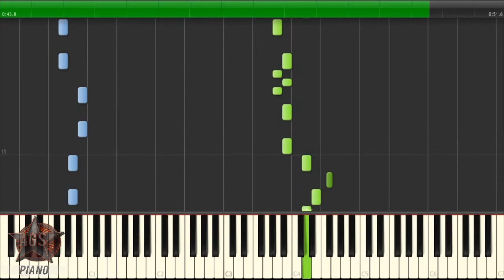Avicii - Wake me up Piano Tutorial [60% speed] (Synthesia)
Song: Avicii - Wake me up